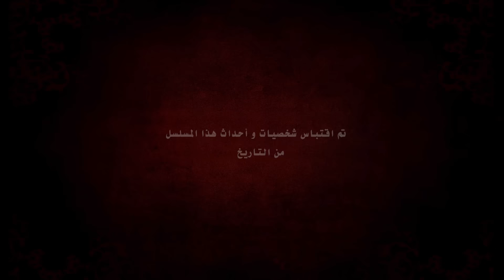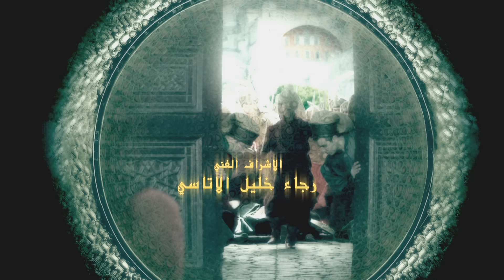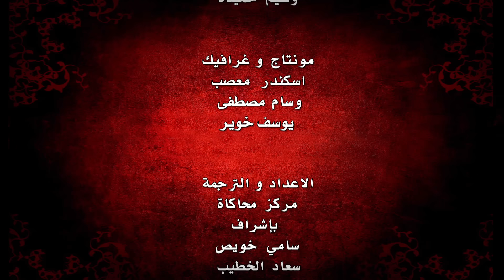Harem Sultan - حريم السلطان الجزء 3 الحلقة 103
بعد الجدل السياسي حول المسلسل، تقرر في البداية اختزال أحداث الجزء الثالث كي تشمل تتمة قصة السلطان (سليمان) التاريخية، كما هو واضح من بعض الومضات الإشهارية التي تصور مقتل (مصطفى). لكن تم التراجع عن اختزال الأحداث و لم تظهر تلك المشاهد في الجزء الثالث، ما يفتح المجال أمام موسم رابع قد يغطي تلك الأحداث.

دبرت (شاه) مكيدة (لهُرم) لايهامها بأن مصطفى قام بالانقلاب على أبيه، لكنها تختطف ابنيها الأصغرين و تتواجهان شخصياً وجهاً لوجه بضيعةً مهجورة و تقول (شاه) (لهُرم)إنها مجرد لعبة، و تعقد (هُرم) العزم على انهاء أمر (شاه) و تأمر ابنتها (ميهريماه) ألا تثق الا بشاه .
 (هُرم) في  خاتمة الجزء الثالث  بلغها خطاب كاذب في غياب السلطان ان ابنها (محمد) مريض ويحتضر فتم اختطافها و جن جنون السلطان الذي بحث عنها ولكن دون جدوى العثور عليها.

اتهمت (ميهريماه) كلاً من (شاه و خديجة و ماهدفران) بالوقوف وراء العملية (و كان الأمر بالفعل كذلك). باحت (خديجة) بحقدها على السلطان ثم اعترفت لاحقاً له و هي تموت بالسم الذي تجرعته. دبرت (ماهدفران) خططاً متعددة لقتل ابن (هُرم) (محمد) كُللت أخيراً بالنجاح. أما السلطانة (شاه) فجردتها (ميهريماه) من ثروتها و نفتها مع الدراويش الزاهدين . و عثرت على الأدلة على تورط عمتها في الأمر. أما (هُرم) فعثر عليها في النهاية بعد عدة سنوات و عادت للسلطان.
رمضانمعًاعن_بعد حريمالسلطان#